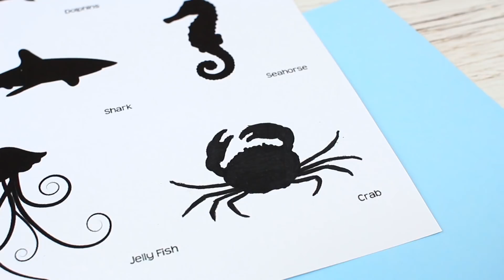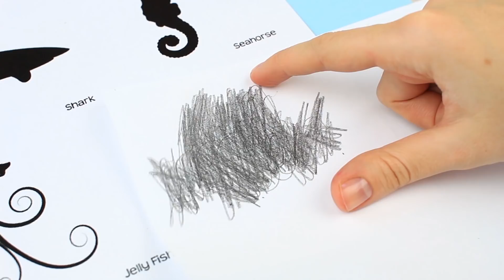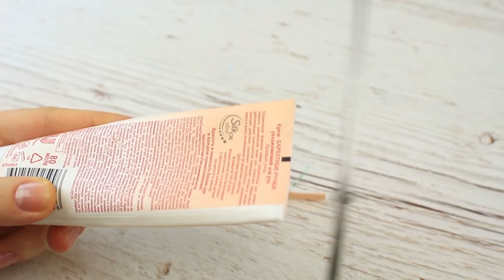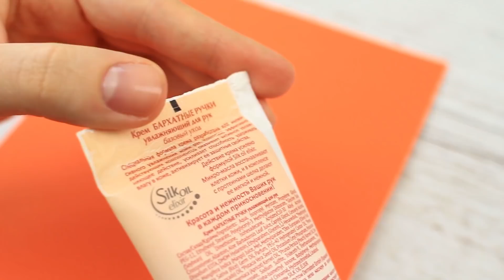17 ASTUCES DE BRICOLAGE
Dans cette vidéo, on va partager avec toi de petites astuces qui vont être très pratiques pour les amoureux du fait-main ! 17 astuces différentes vont ta faciliter la tâche pour tes projets de travaux de créations artistiques et les rendre amusants !

Regardez plus de vidéos Troom Troom :
Vidéos les plus populaires :